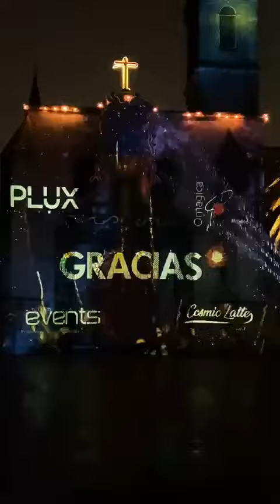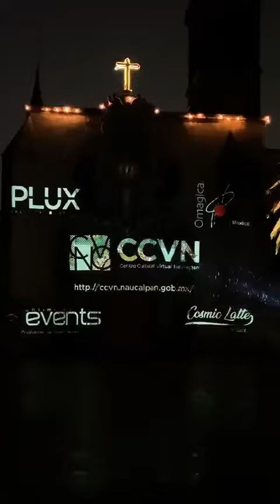PLUX VIDEO LOS REMEDIOS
PLUXSTUDIO COLABORA DANDO LAS GRACIAS A TODOS AQUELLOS SERVIDORES DE LA SALUD CON ESTE VIDEO MAPPING